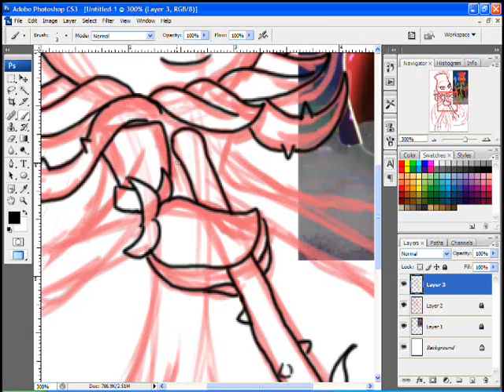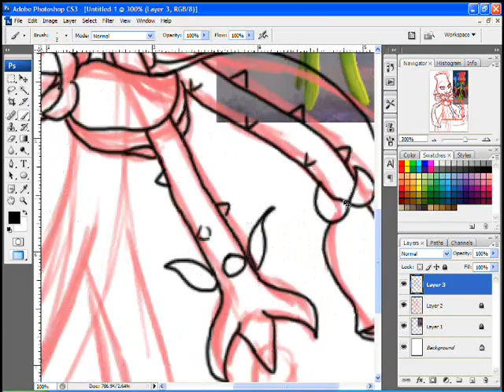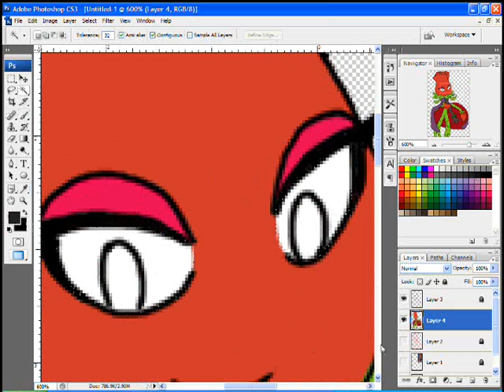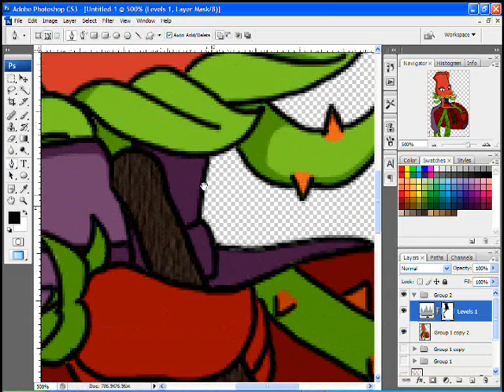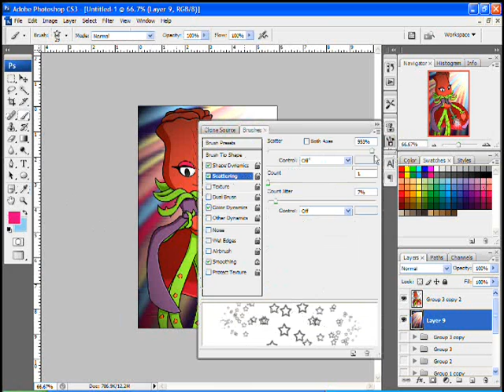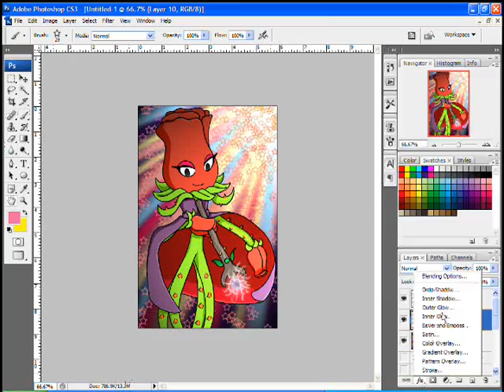Drawing Rose (PvZH & PvZGW2)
The magical of all plants, it's Rose!

Music are Grasswalk from Plants vs. Zombies Heroes and Loon Skirmish from Plants vs. Zombies Garden Warfare